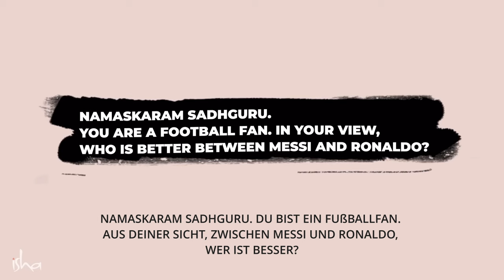Messi machte diese 1 Sache richtig | Sadhguru